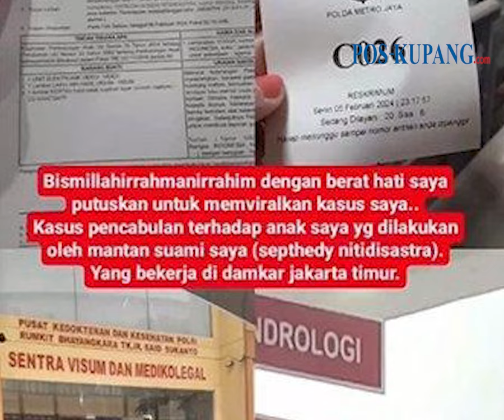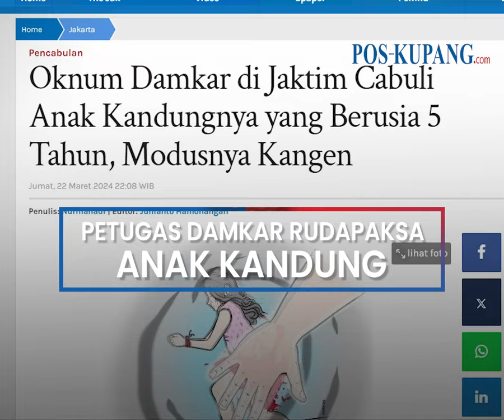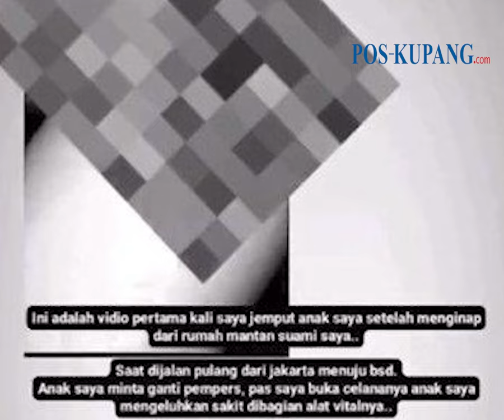Petugas Damkar Jakarta Timur Tega Rudapaksa Anak Kandung Usia 5 Tahun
POS-KUPANG.COM - Viral seorang ibu melaporkan mantan suaminya yang petugas damkar usai diduga melakukan rudapaksa ke anak kandung sendiri.

Septhedy Nitidisastra menjadi pelaku rudapaksa anak kandungnya yang berusia 5 tahun.

Ia adalah seorang petugas damkar atau anggota Penyedia Jasa Lainnya dan Perorangan Dinas Penanggulangan Kebakaran Sektor Ciracas. (POS-KUPANG.COM)